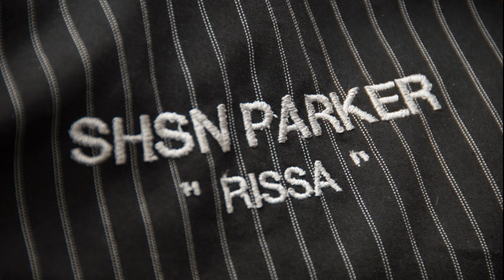The USS Nimitz Barbershop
A USS Nimitz Aircraft Carrier sailor talks about her job aboard the ship.

Credits: Seaman Alexander Ventura | USS NIMITZ